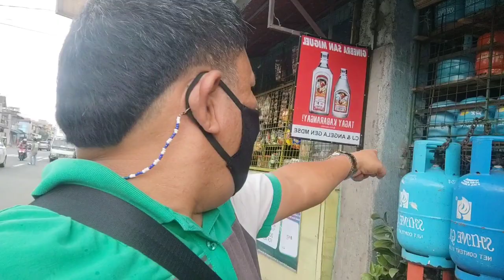PWD TATAY ROGILIO PAGDAMUTAN MO ANG MUNTI KUNG ALAY | LEI Kwatsero official